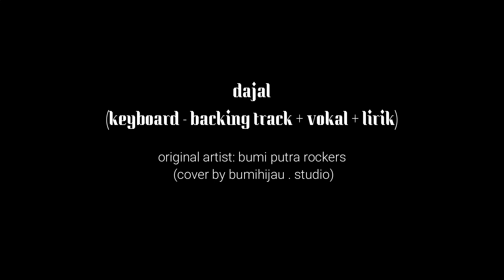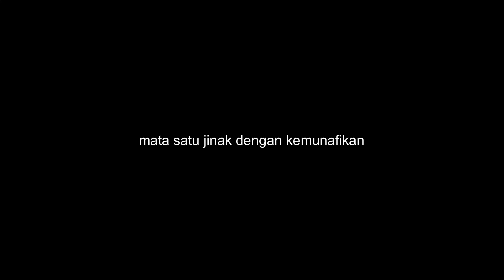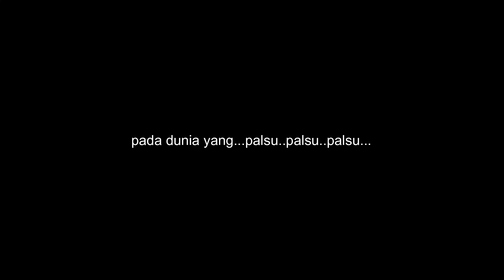bumi putra rockers - (dajal - keyboard backing track + vokal + lirik)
1) Dajal - (tribute - full cover + lirik)
2) Dajal - (tanpa vokal + lirik)
3) Dajal - (lead guitar - backing track + vokal + lirik)
4) Dajal - (rhythm guitar - backing track + vocal + lirik)
5) Dajal - (keyboard - backing track + vokal + lirik)
6) Dajal - (bass guitar - backing track + vokal + lirik)
6) Dajal - (drum - backing track + vokal + lirik)

Terima Kasih